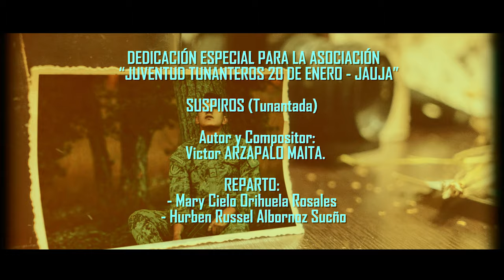SUSPIROS - Maricielo Del Perú® TUNANTADA (Video Clip Oficial) 4K.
SUSPIROS - Maricielo Del Perú 2022®
AUTOR Y COMPOSITOR:Victor Arzapalo Maita.

DESARROLLO  MUSICAL:
Guitarra:                Víctor Valencia
Bateria :                 Jhon Cotera
Bajo :                       Eduardo Caceres
Saxo y Vientos:     Anthonny Rodriguez
Charango:              Oscar Manrique.

ARTISTA INVITADO:
- Angelo Lozano (tenor)

   MARICIELO DEL PERÚ®
             Contactos:
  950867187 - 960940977